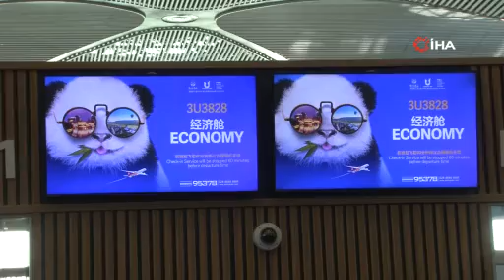Sichuan Airlines, İstanbul seferlerine yeniden başladı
Çin merkezli hava yolu şirketi Sichuan Airlines, koronavirüs salgını nedeniyle 3 yıl aranın ardından İstanbul uçuşlarına yeniden başladı.